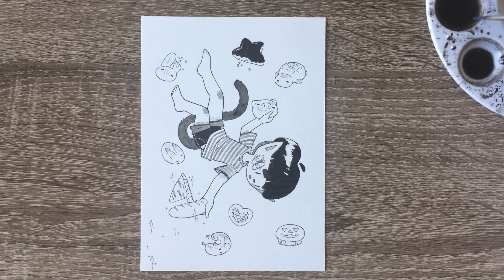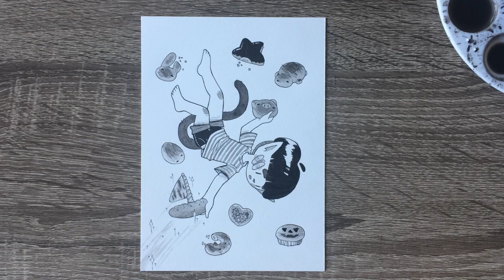DELICIOUS SHIP - Inktober Ch. 25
THANK YOU SO MUCH TO Dave (husband) FOR VOICING ANT WITCH!

MATERIALS USED:

Sakura XS12 Series Mechanical Pencil
Sakura Pigma® Micron® pens, black (005, 01, and brush)
Noodler's Ink (Heart of Darkness)
Grumbacher Brush (2 round)
Strathmore® 400 series 140lb. mixed media paper (5x7)